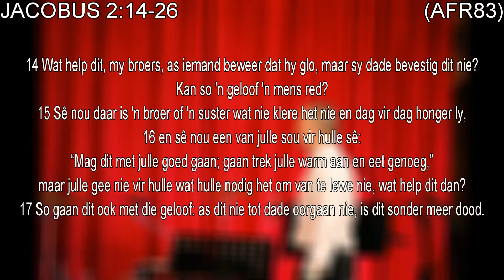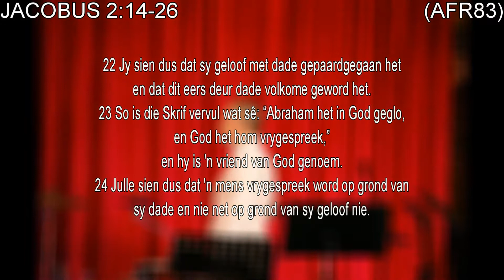Leef Jou Geloof, 28 Okt 2018, Erik Boshoff, Afrikaans